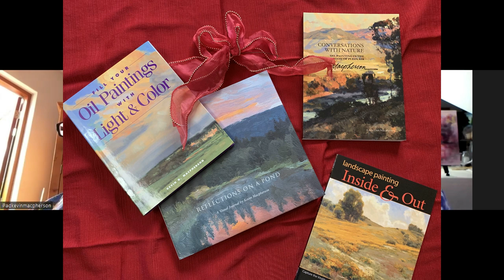Art Chat: Exploring the Journey with Kevin Macpherson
Linda reunites with her former mentor, Kevin Macpherson, to discuss keeping the artistic journey alive with exploration. Kevin has traveled to many places, keeping his artistic journey interesting. Kevin also discusses his Magic Grid with us.